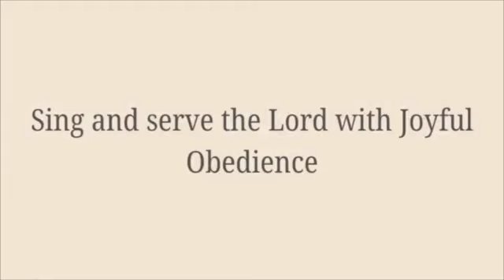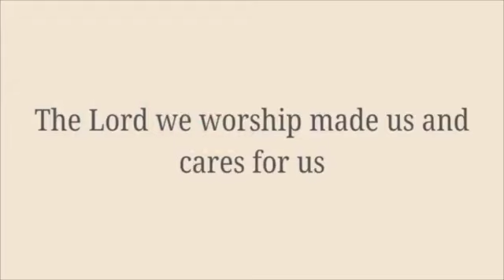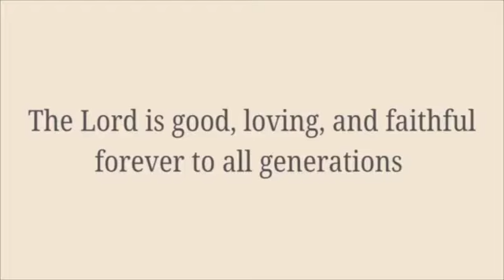Psalm 100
Sequoyah Creek Church
Lead Pastor: Chase Cheatwood